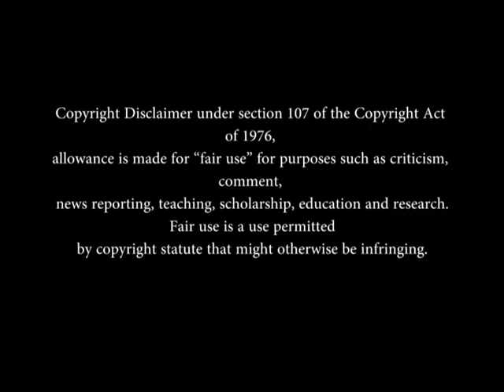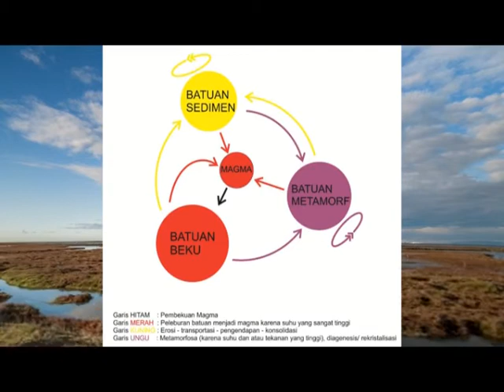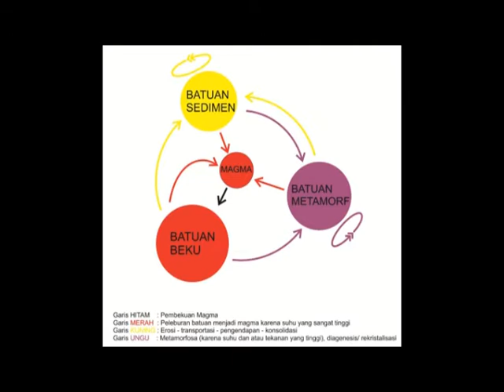Batuan Sedimen (by. Aprilia Noor Salma)